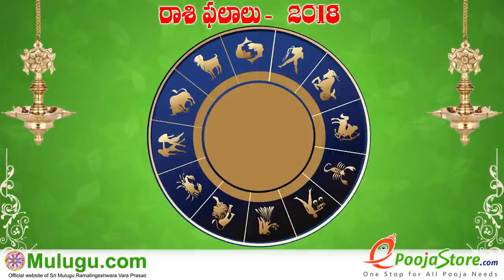If you go to greedy, - అత్యాశ కి పోతే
అత్యాశ కి పోతే, If you go to greedy, Not to be greedy, Why should we not be greedy? , Don't Be Greedy and Stop Faking Success, How to stop being greedy, Greed grief, దురాశ దుఃఖానికి చేటు